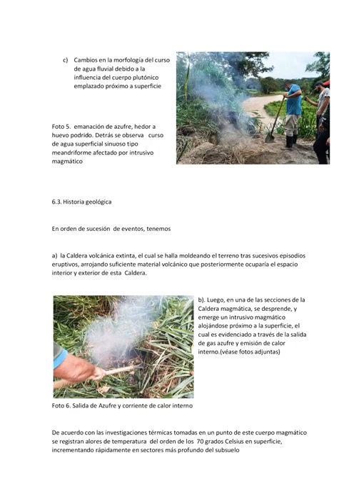Cráter de Pantasma. Caldera Volcánica antigua, intrusivo magmático, y metamorfismo de contacto.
Resumen

Este trabajo se realizó con el objetivo de determinar el origen y formación del cráter de Pantasma  con vista a fortalecer el desarrollo turístico  y socioeconómico de esa región al Norte de Nicaragua. La metodología desarrollada está basada en observaciones y mediciones geológicas, térmicas, tectónicas y morfológicas. A partir de esto,  se han identificado restos de un intrusivo magmático, y restos de   minerales Coesita, reidita y tectita relacionado con un ambiente de Caldera volcánica, obteniendo  resultados satisfactorios en la  investigación. En consecuencia,   se concluye que el modelo de formación cumple exitosamente con los objetivos trazados en este estudio. El artículo finaliza con un análisis acerca la dirección que deben tomar futuras investigaciones en esta área.
Palabra clave: cámara  magmática, Jinotega,  Pantasma, turismo, intrusivo volcánico.

Resume
This work was carried out with the objective of determining the origin and formation of the Pantasma crater with a view to strengthening the tourist and socioeconomic development of that region in the North of Nicaragua. The developed methodology is based on geological, thermal, tectonic and morphological observations and measurements. From this, remains of a magmatic intrusive, Coesite, reidite and tectite minerals related to a volcanic caldera environment have been identified, obtaining satisfactory results in the investigation. Consequently, it is concluded that the training model successfully meets the objectives outlined in this study. The article ends with an analysis of the direction that future research should take in this area.

Mayor información:

Tupak Ernesto Obando Rivera
Consultor geólogo, experto en Sismologia y fenómenos naturales
TOR Consultores S.A. Managua,  Nicaragua